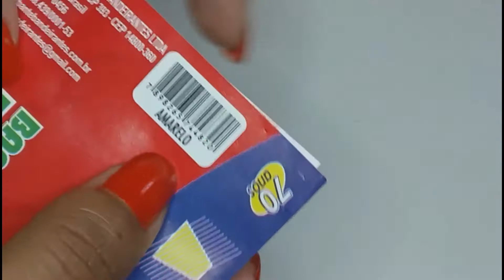Toalhinha ou Sousplat Retangular de Crochê para Iniciantes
Olá!
Bem Vindos ao Canal @_fofuras_da_my trago essa aula Toalhinha ou Sousplat Retangular super fácil e rápido.